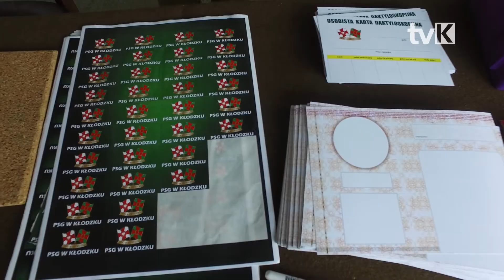Dolnośląskie Dni Bezpieczeństwa w Kłodzku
Piknik pn. Dolnośląskie Dni Bezpieczeństwa po raz pierwszy odbył się w Kłodzku. Impreza trwała kilka godzin. W tym czasie można było razem z ratownikami nauczyć się udzielania pierwszej pomocy. Była to również okazja do spotkania z policjantami z ruchu drogowego, celnikami czy strażakami.